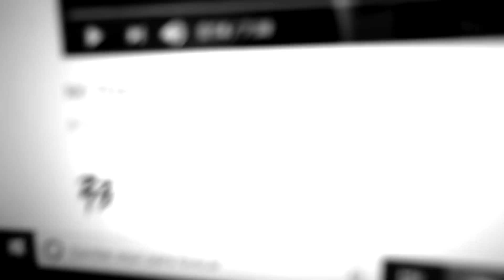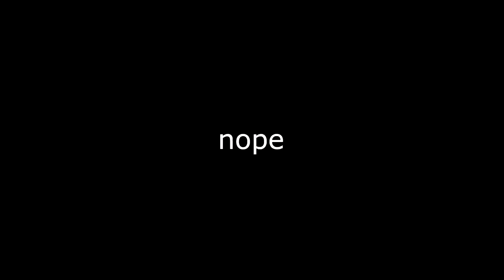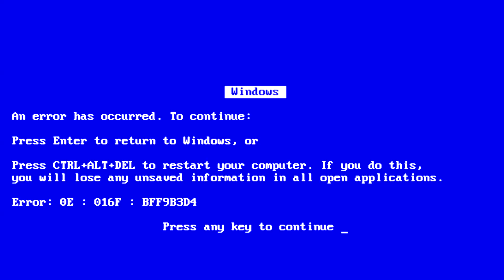MI ACTUAL ESTADO FISICO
*MI ACTUAL RUTINA + MI NUEVO GIMNASIO*